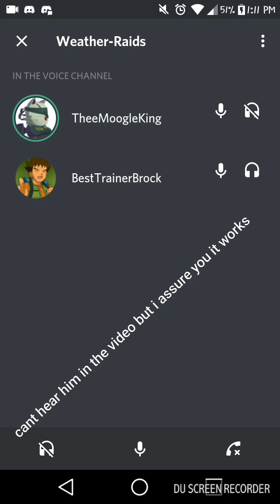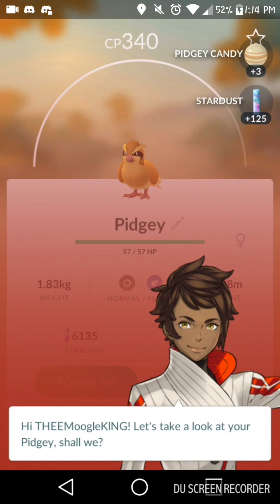How to use discord voice chat (Android)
iPhone has a few extra steps you need I don't have any apple phone so it's harder to post a video or even remember how it's done without looking at it